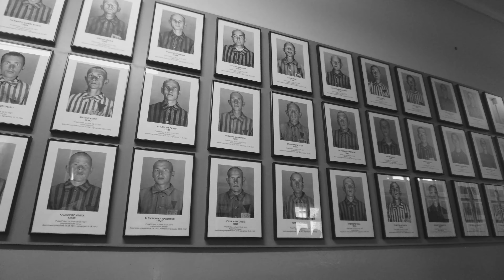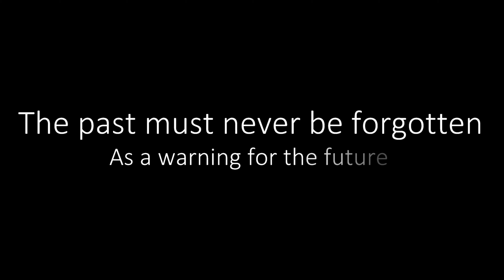Auschwitz Concentration Camp in Poland 2021 – A day that changed my life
Last weeks I visited Auschwitz concentration camp right outside of Krakow, Poland, which was the largest camp built by Nazi Germany during World War 2. Auschwitz is located in a town called Oswiecim, Poland. The experience as a whole was life-changing and I learned so much more about what happened in the camp that I didn't know before. I hope if you look my video, awakens the same sad feelings as I saw it real.

My regular videos are very happy and positive but this one is very different... I've always wanted to go visit auschwitz to see it for myself. I brought my camera with me so I could share this experience with people who wish to go see this place one day as well. Its a difficult thing to do but I believe it is necessary. A day which changed my life.